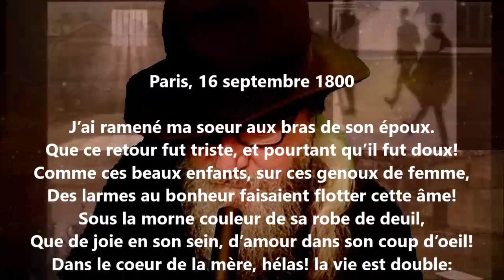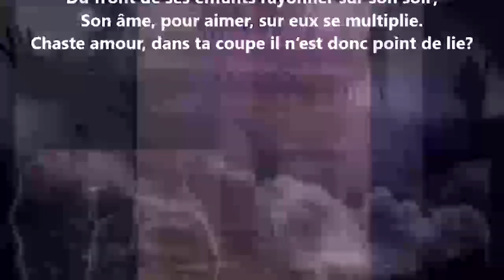Huitième époque, 16 septembre 1800 - Alphonse de Lamartine lu par Yvon Jean